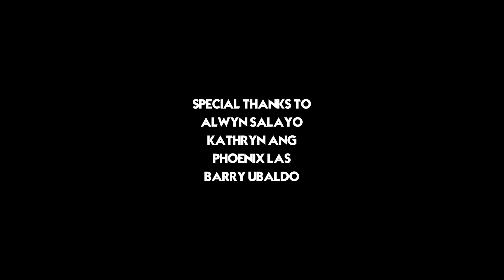Verdad - Emerge (Official Music Video)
Verdad - Emerge (Music Video)

Directed by: Rjay Javier

Music Produced and Mastered by: E69 Studios
Blacksheep Records